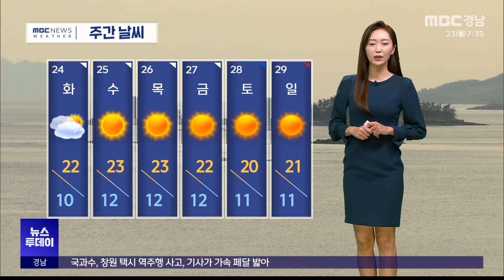오늘의 날씨(2023.10.23/뉴스투데이/MBC경남)